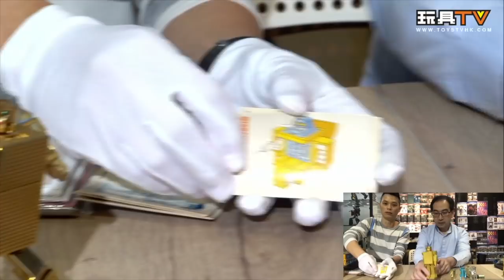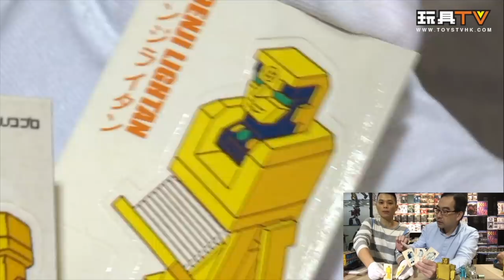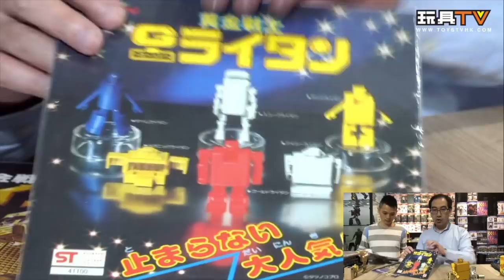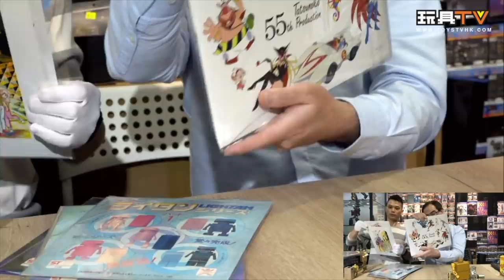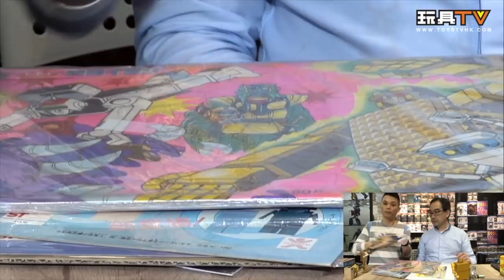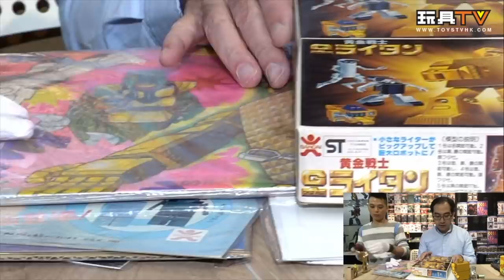「回到過去」 Gold Lightan 黃金俠 黃金戰士 超合金X 模型X週邊收藏大晒冷 TOYSTV Review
Production: TOYSTV Production Team
Program host/Guest: Walker, DMS, Dick.Po, Bryan, David, 嘉, Ricky
Produced by: Bryan, Toyswalker-Dick.Po